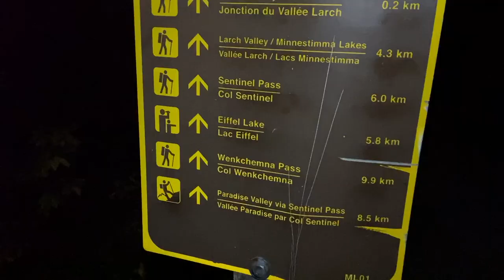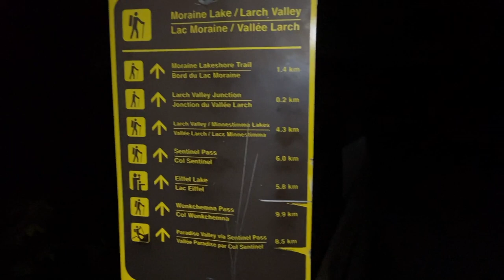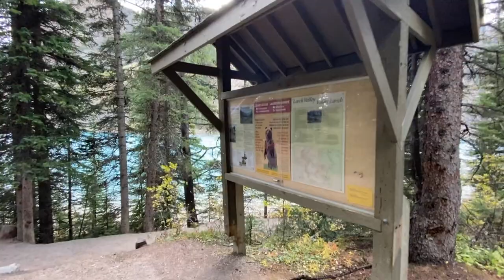LARCH VALLEY HIKE |HD| best way to see fall colours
The larch valley hike is a very popular hike for watching beautiful larch colours in the rockies and best part is you are surrounded with mountains from all the side .
This is easily my top larch/fall hike of all time .
The secret to get best shots and beautiful views is to dodge the crowd and start early in the morning around 5 am so you can see the beautiful sunrise and the colours will pop up once the sun comes out.

p.s Moraine lake parking lot gets full around 5-5:30 am in this season because lots of people want to do this hike so make sure you reach the parking lot before 5 to reserve a spot for yourself .
Cheers enjoy the views and comment any question that you have .